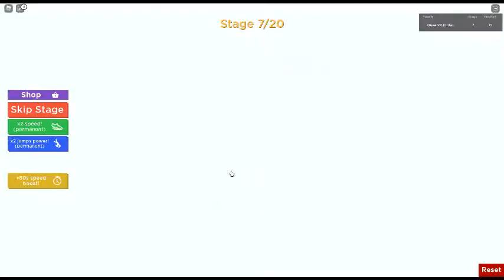NEW! Escape Prison Obby P 1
How I escaped prison.